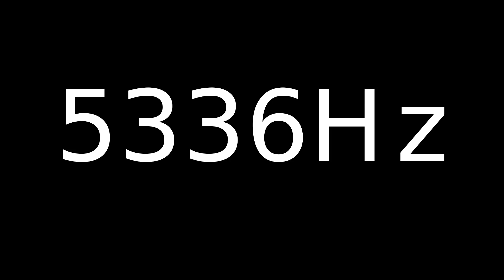Speaker Sound Test 5336Hz